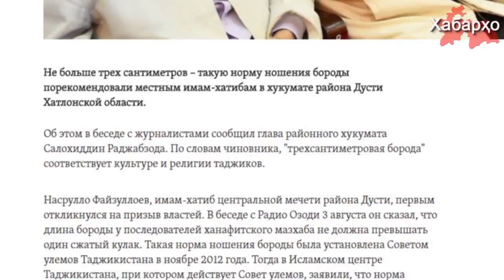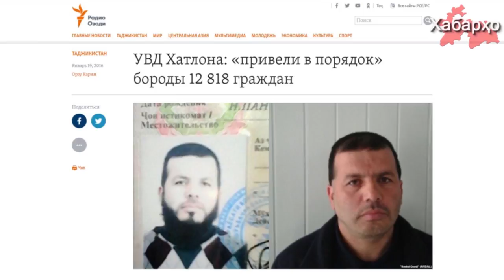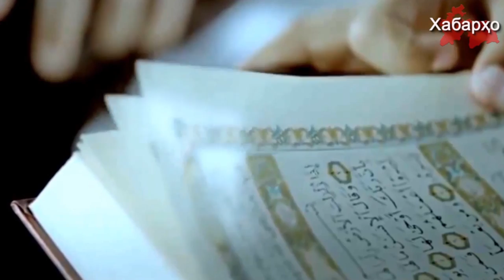Новости Таджикистана на 13.08.2017